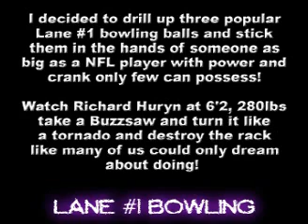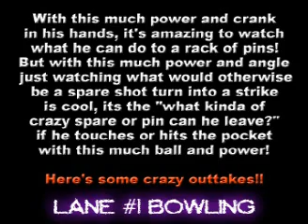Lane #1 Dirty Bomb, Hybrid Dirty Bomb and Pearl Uranium.flv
Lane #1 Staffer Richard Huryn rolling the Lane #1 Dirty Bomb, Hybrid Dirty Bomb and Pearl Uranium.  Video created by Mike Savoia